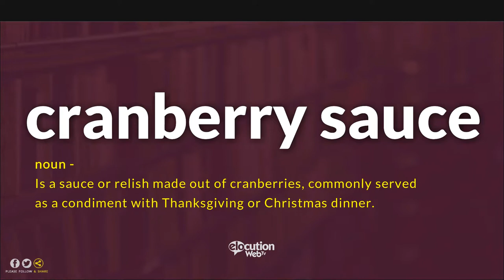How To Pronounce Cranberry Sauce | Pronunciation and Definition (Human Voice)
How to pronounce  / How to say Cranberry Sauce
What is the meaning / definition of Cranberry Sauce